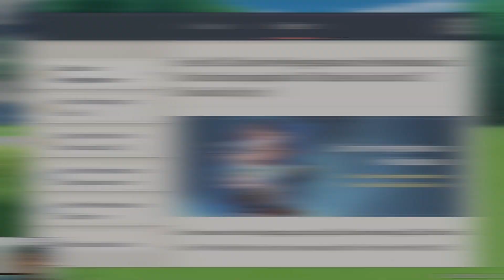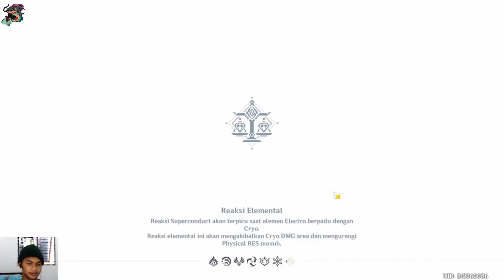EVENT KUUUY | GENSHIN IMPACT | PART 3